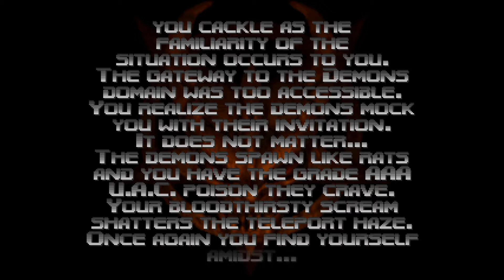DOOM 64 M9 Even Simpler